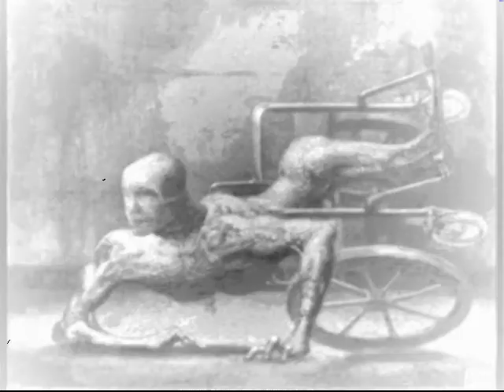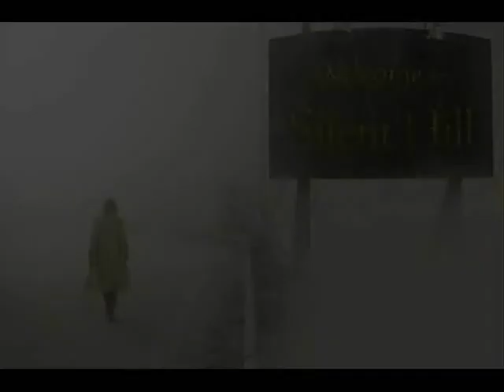Akira Yamaoka - Let me Out